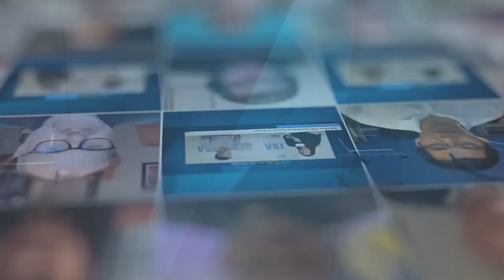Kim Gunnelius, Managing Director at Verne Global Finland, on JSA TV at Datacloud Global Congress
Verne Global Finland’s Managing Director, Kim Gunnelius, dives deep into some of the latest industry trends, including major green hydrogen developments - LIVE from Datacloud Global Congress. Plus, he provides viewers with an inside look at his new role and how it will impact Verne Global Finland’s continued growth trajectory.